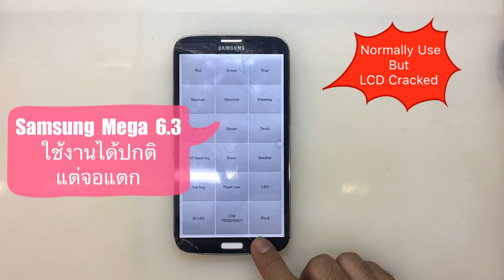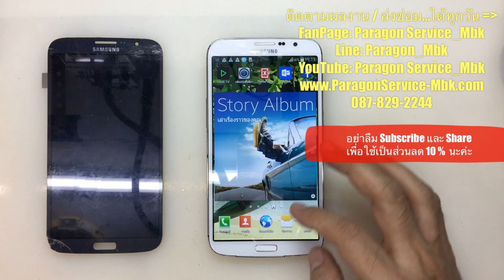Samsung Mega 6.3 i9200 จอแตก เปลี่ยนจอ, LCD Cracked ( /087-829-2244)